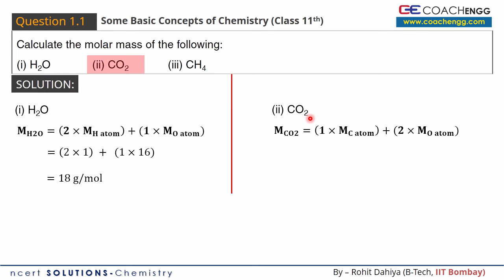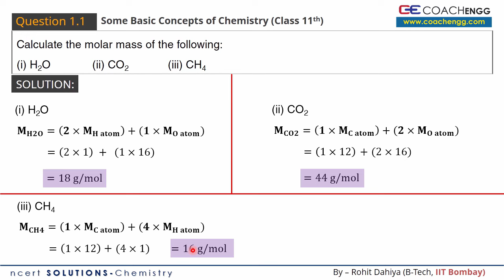Some Basic Concepts of Chemistry Q1.1 Chapter 1 NCERT solutions CHEMISTRY Class 11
CHEMISTRY  NCERT Solutions For Class 11

Calculate the molar mass of the following :
(i) H2O   (ii) CO2    (iii) CH4

NCERT Solutions for Class 11 Class XI

Introduction to Mole Concept

IIT JEE Physics and Chemistry PMT NEET IPUCET EAMCET

By Rohit Dahiya and Nitesh Chaudhary